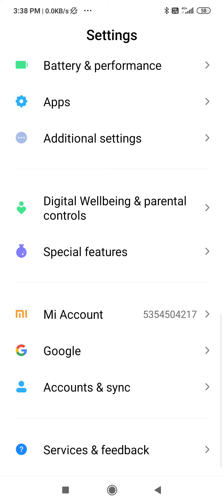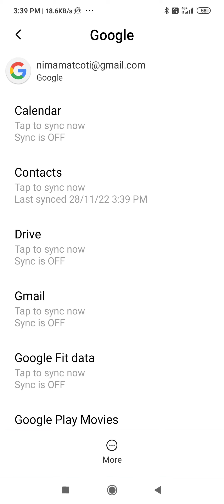how to save contact number on Gmail in redmi 9 redmi 9 mein contact number ko kaise seve Karen